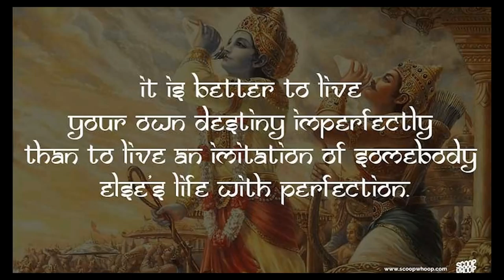Navotkarsh Documentary 2018 - History Of Navotkarsh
Management fest of Banasthali University